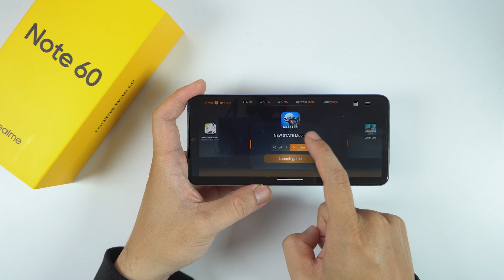How to enable Game Mode on Realme Note 60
0:08 Adding Game
0:25 Change to Ultra mode
0:36 Testing

Access the Settings app:
From the home screen, tap the Settings app (gear icon).
Step 2: Go to Game Space
Navigate to Game Space:
Scroll down and tap on Game Space in the settings menu. Game Space is where you manage gaming-related settings on your Realme device.
Step 3: Add Games to Game Space
Manually Add Games:
In the Game Space interface, tap the "+" icon to manually add the games you want to play in Game Mode.
Select the games from the list of installed apps.
Step 4: Enable Game Mode
Choose Game Mode:

Open any game from Game Space, and you will see the Game Mode options at the top.
Tap the Game Mode icon to switch between different modes: Balanced Mode, Pro Gamer Mode, or Low Power Mode.
Adjust Settings (Optional):

You can also customize Game Mode settings such as performance, notifications, and DND (Do Not Disturb) features for uninterrupted gameplay.
Step 5: Play Games in Game Mode
Now, whenever you launch games through Game Space, they will automatically run in Game Mode with enhanced performance settings optimized for gaming.
By enabling Game Mode on your Realme Note 60, you can enjoy smoother gameplay, improved performance, and fewer distractions while playing.